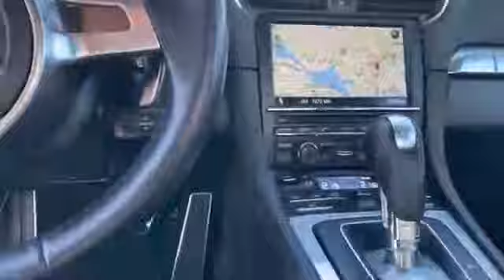2012 Porsche 911 Carrera S Coupe (991) w/ PDK - STK#571572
2012 911 C2S, Black on Black, PDK, PDLS, Electric Sunroof, Sports Exhaust System, Sport Chrono Package, Power Steering Plus, 20 inch Carrera Classic Wheel, Front Heated Seat, Automatically Dimming Mirrors, Smoking Package, 14-way Power Sport Seats, BOSE Surround Sound System